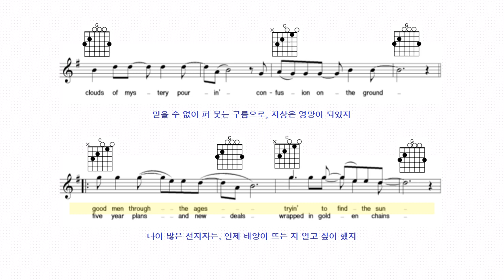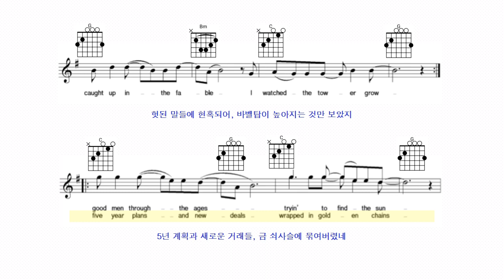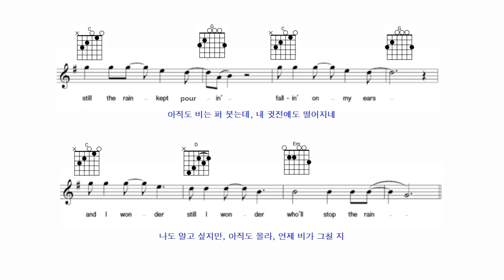CCR Who Will Stop The Rain(Sheet music, Guitar chords, Lyrics, Lyrics translation)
CCR   Who Will Stop The Rain
Sheet music, Guitar chords, Lyrics, Lyrics Translation(악보, 코드, 가사, 번역)

[Lyrics]

Long as I remember
The rain been comin' down
Clouds of mystery pourin'
Confusion on the ground

Good men through the ages
Tryin' to find the sun
And I wonder, still I wonder
Who'll stop the rain?

WelI, I went down Virginia
Seekin' shelter from the storm
Caught up in the fable
I watched the tower grow

Five year plans and new deals
Wrapped in golden chains

Heard the singers playin'
How we cheered for more
The crowd had rushed together
Tryin' to keep warm

Still the rain kept pourin'
Pourin' on my ears